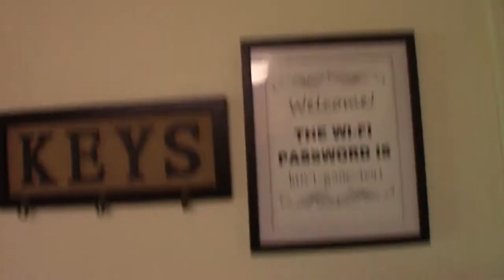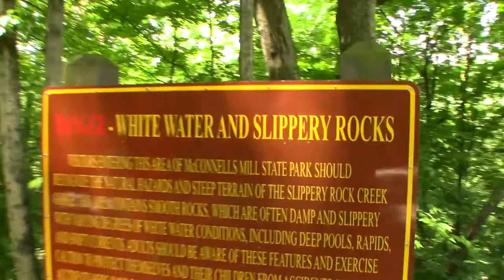Slippery Rock Weekend